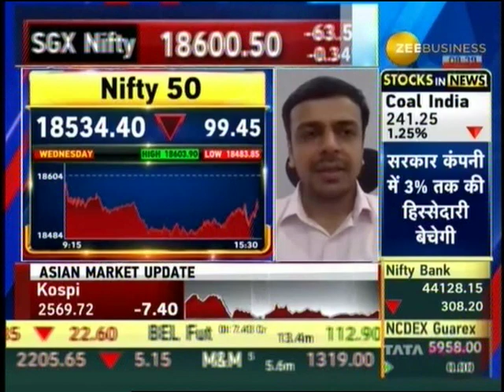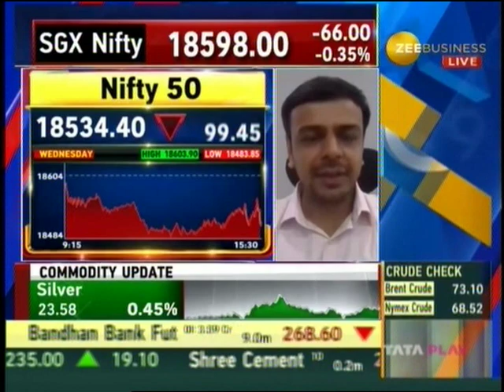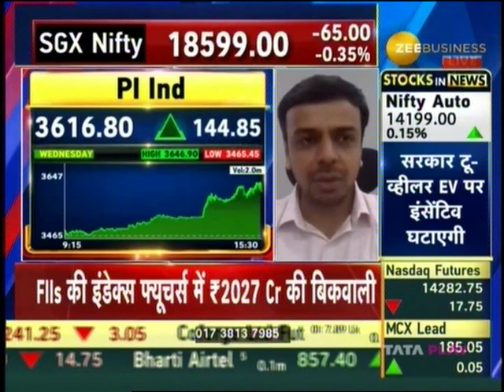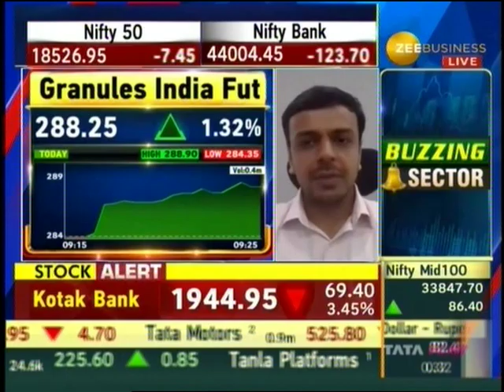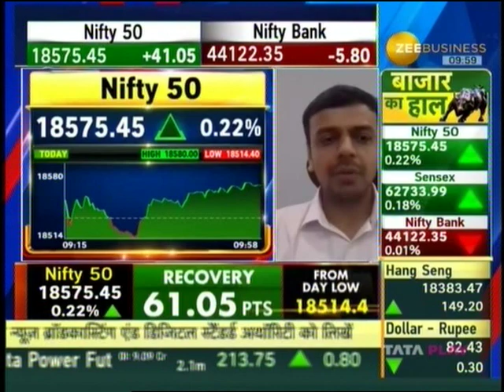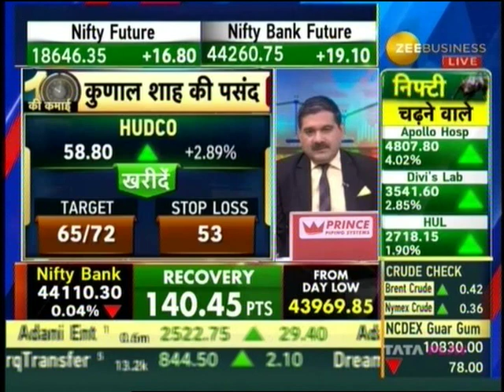Zee Business Share Bazaar Live 01 June 2023 05min 19sec Mr Kunal Shah LKP Securities 08 36am